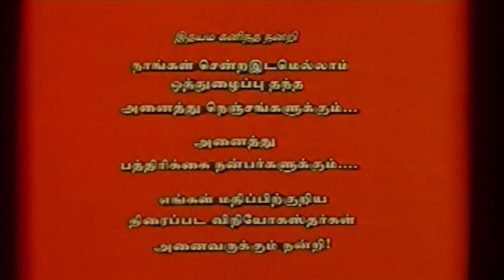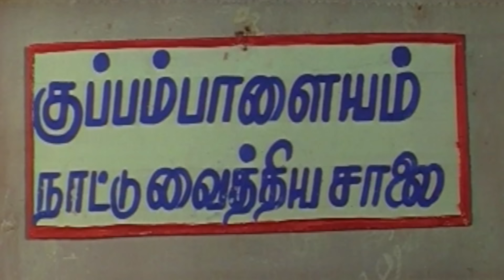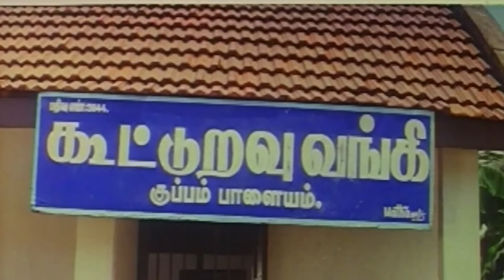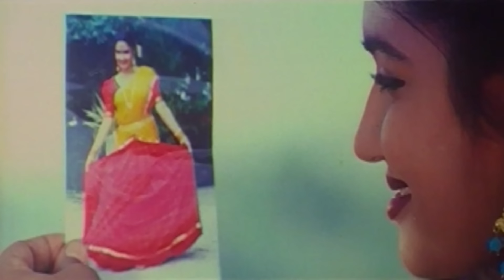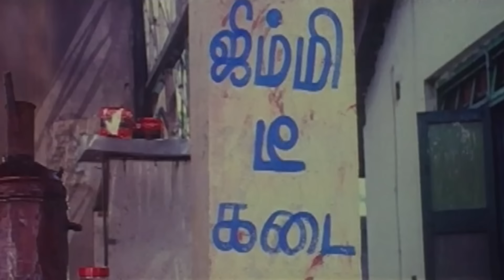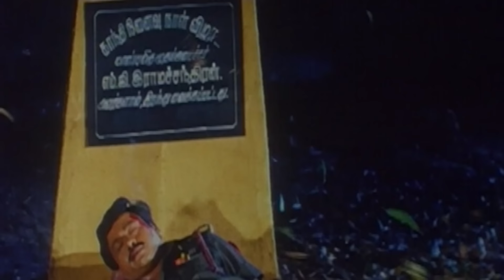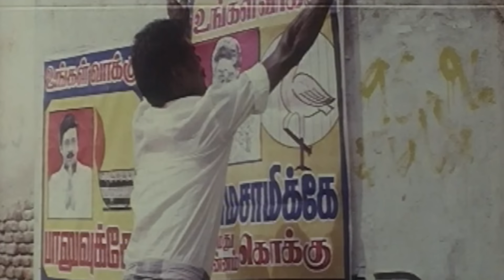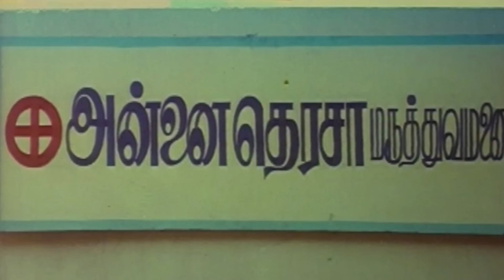GOPURA DEEPAM TAMIL FULL MOVIE| Ramarajan| Sukanya|R. Sundarrajan|Senthil| Tamil Action&Comedy movie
Directed by            Ramarajan
Written by             Ramarajan
Produced by            Ashok Samraj
Starring
                                 Ramarajan
                                 Sukanya
                                 R. Sundarrajan
                                 Senthil
Cinematography  K. B. Dhayalan
Edited by          L. Kesavan
Production company
                               Kashtoori Films International
Welcome to Music Shack Tamil You Tube Channel

|| ANTI-PIRACY WARNING ||

*COPYRIGHT PROTECTED*